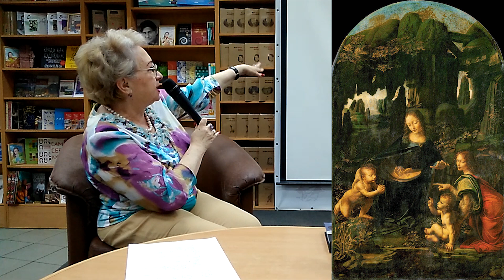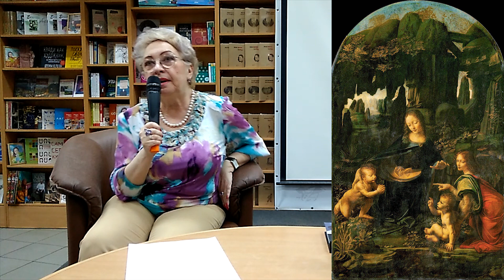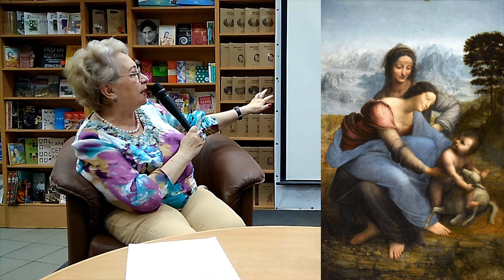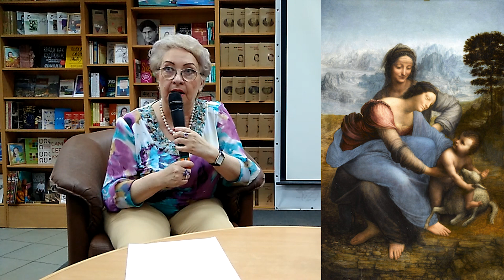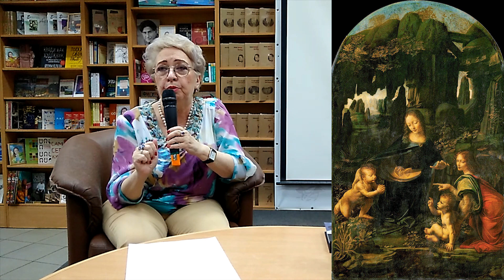Психология искусства. Гениальные музеи мира. Часть IV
Музей – это храм, в котором бережно собираются и сохраняются памятники материальной и духовной культуры, созданные на разных исторических этапах развития общества. Бесценные коллекции живописи, предметов интерьера и быта, скульптуры, собрания монет, книг, памятников естественной истории – это многовековое наследие, ценность которого только будет расти из года в год, и богатство, которое принадлежит всему человечеству.
В нашей беседе, мы пройдем по залам: Лувра, Эрмитажа, Венского музея искусств, Палаццо дожей в Венеции, замка Сфорческо в Милане, галерее Уффицы во Флоренции и многих других.
Мы насладимся самыми яркими шедеврами искусства, и поговорим о тайнах картин, которые хранятся в самых замечательных музеях мира.